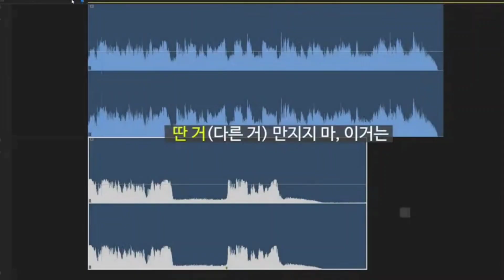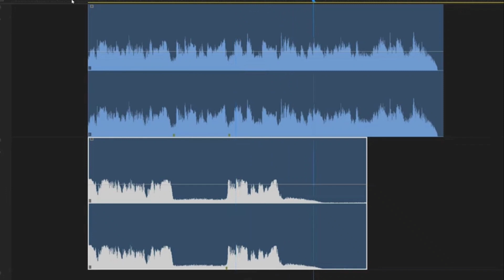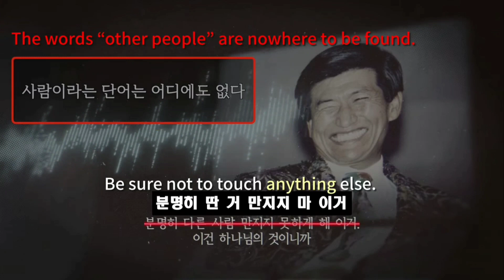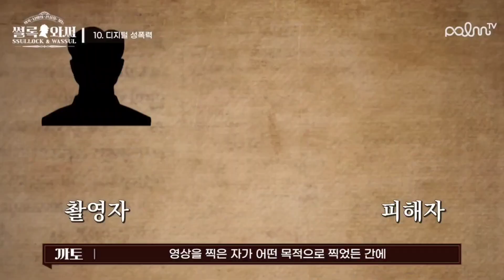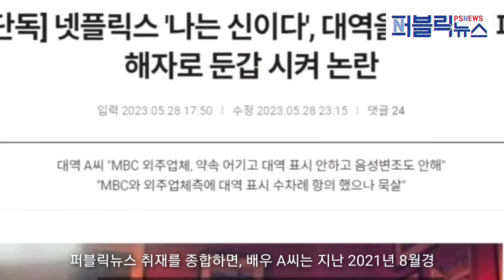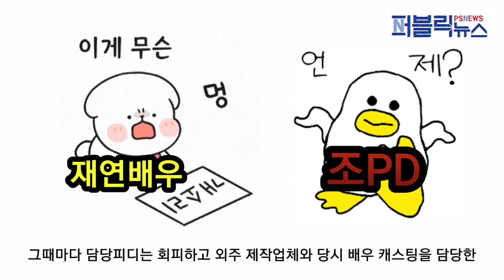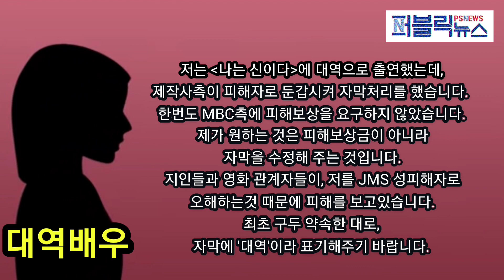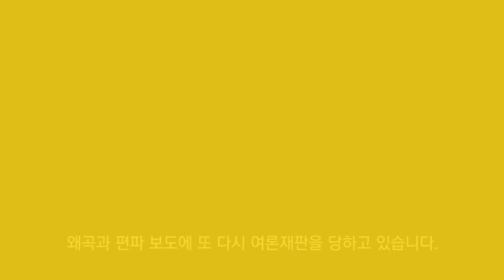거짓 조작 방송 MBC 나는신이다 세기의 사기극 MBC조작방송 엠비씨